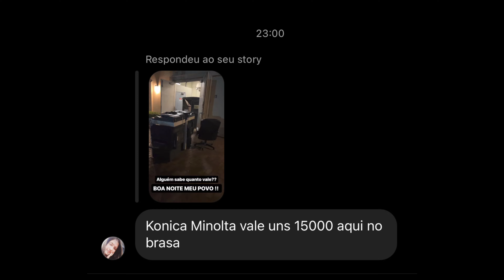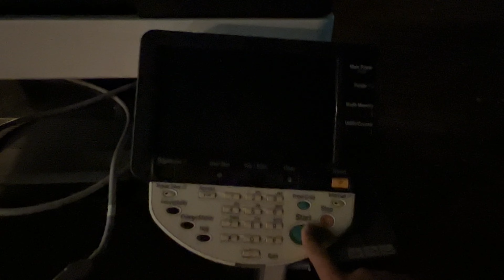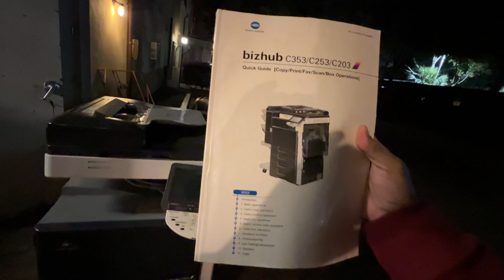OLHA O QUE ENCONTREI NO LIXO DOS EUA!!! INACREDITÁVEL!! (R$30.000,00)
OLHA SÓ O QUE ENCONTREI NO DUMPSTER DOS EUA! NÃO ACREDITO!!!